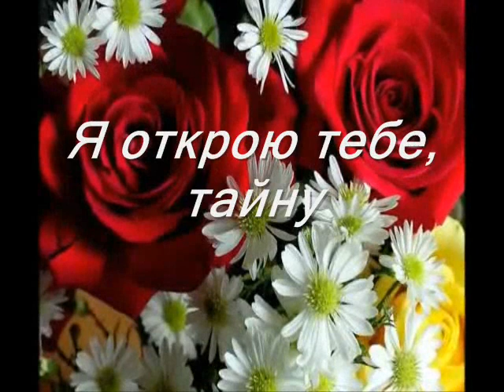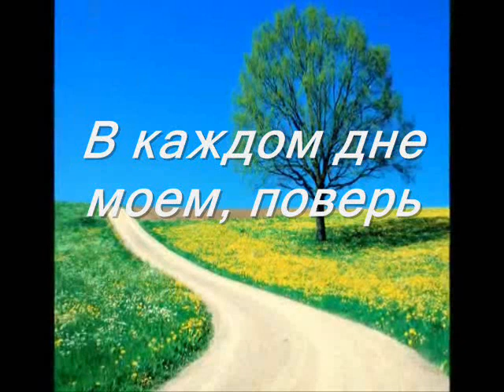Я открою тебе, тайну...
Автор музыки – Мелодия души «Неизвестен»
Автор видеоматериала – RomanticPAM
Редактировали – Бақытжан Бекмұхаммедұлы
                                Бауыржан Бекмұхаммедұлы
Инстаграмм – aikosmuz

Из своей судьбы.
И одно я, точно знаю,
Крик своей души.

Ты в моей душе весну,
Знаешь ведь открыл.
Пледом, цвета васильковой,
С нежностью укрыл.

В каждом дне моем, поверь,
Лето и весна.
И заветная та дверь,
Что в Эдем, моя.